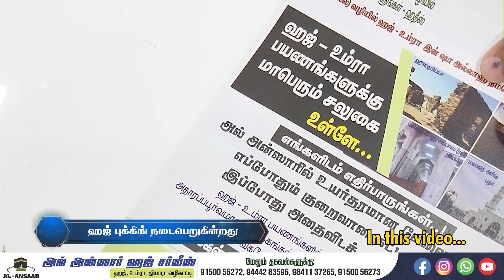ஹஜ் பயணம் செய்ய plan பண்ணி இருக்கோம் 🤗 திருப்தியான ஹஜ் பயணம் செய்ய இந்த வீடியோ பாருங்க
* hajj
* umrah
* syarath (or sirah)
* islam
* muslim
* pilgrimage
* makka
* madinah
* kaaba
* masjid النبی haramain
ibadah (worship)